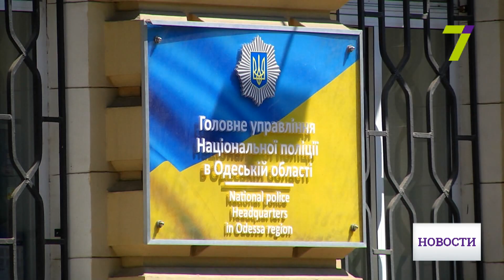Меру пресечения задержанным после драки в "Радужном" выберут завтра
В Одессе в массовой драке в жилмассиве «Радужный» пострадал полицейский. Четверо человек задержаны, среди них участник АТО и активисты патриотических организаций. Разборки начались из-за обычного соседского недоразумения и алкоголя.

В полиции начали два уголовных производства. Первое касается нападения на полицейского, второе - хулиганских действий. Задержанные пока остаются в изоляторе. Завтра им выберут меру пресечения.